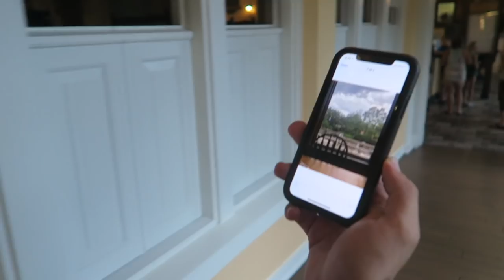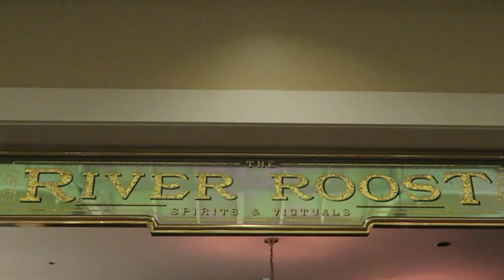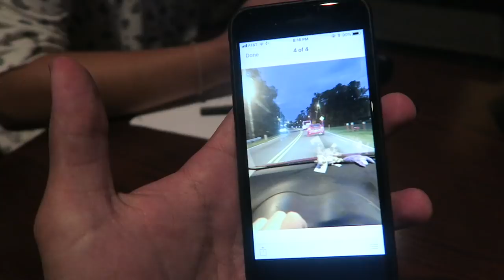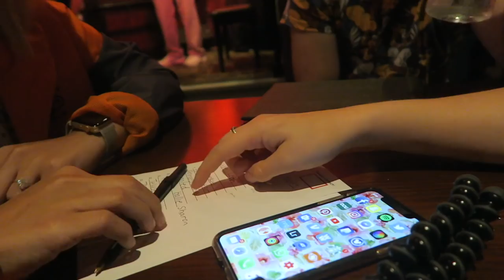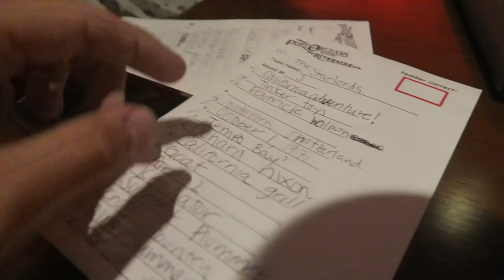Let's Get Our Tuesday Trivia On! | Disney's Port Orleans Riverside Resort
Welcome to Tuesday Trivia! The rain didn't keep the crowds from coming to the River Roost at Port Orleans Riverside Resort. Katie and Dustin join our team: The Starlords. We definitely don't win it all, but we get some tough answers right! If you're ever on property on a Tuesday, we highly recommend this unique activity (and getting there early!). You may even see us there!